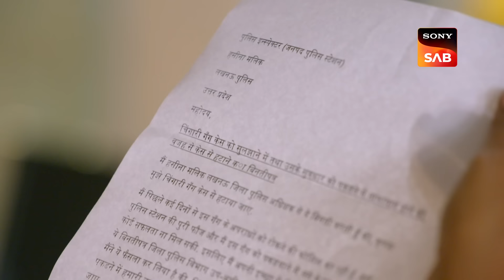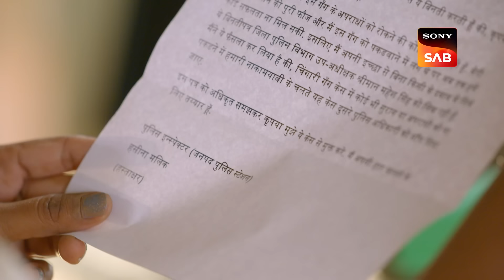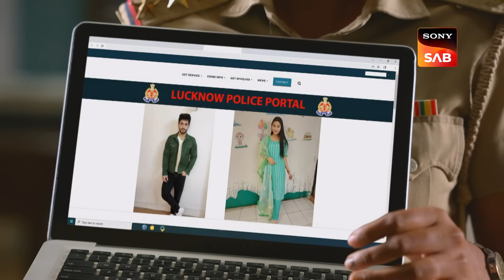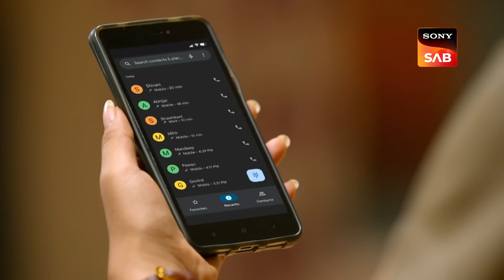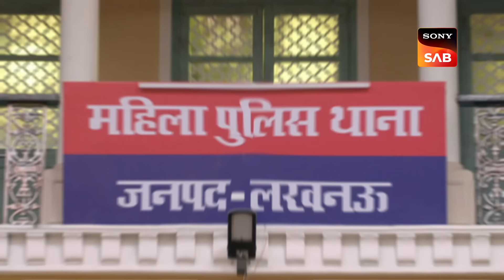Maddam SIr Ki Aakhiri Umeed - Maddam Sir - Ep 649 - Full Episode - 3 Nov 2022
Episode 649: Maddam SIr Ki Aakhiri Umeed
Haseena Mallik and her team are unable to find a single case for the Mahila police station. DSP comes with a letter at the station and asks Hasssena to accept her loss from Chingaari Gang, he also asks them to close teh station as they do not have any case with them. Karishma Singh comes with a case filed online by a couple, but Pushpa Ji tells them that the case is with Chingaari Gang now.